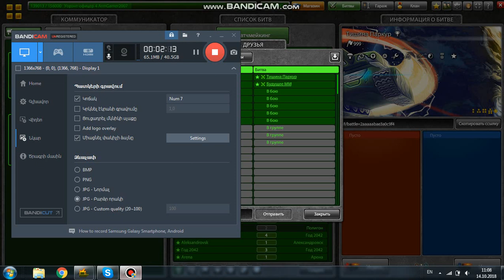Tanki onliane arnum em dron bacahaytum enq sut xosannerin#1